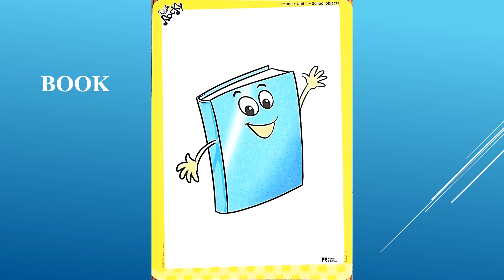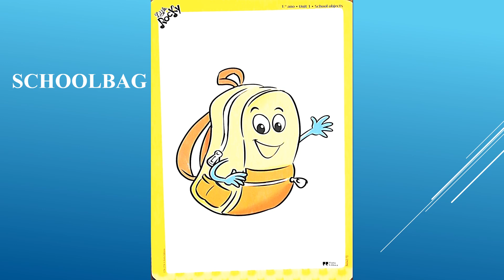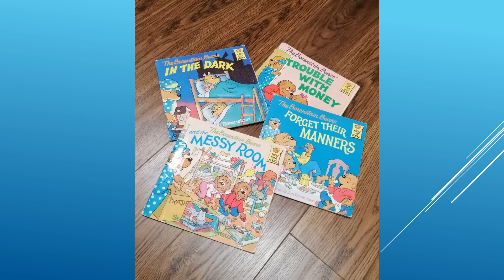AEC Arcos de Valdevez- Inglês 1ºano- 16/02/2021- School objects